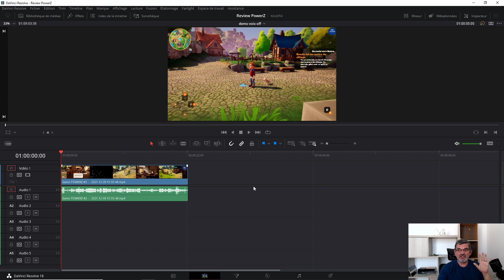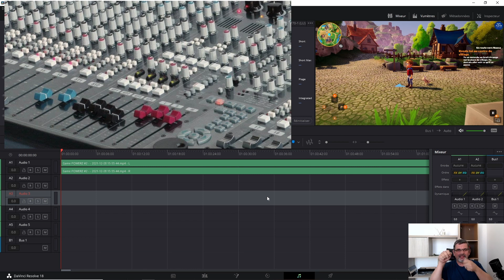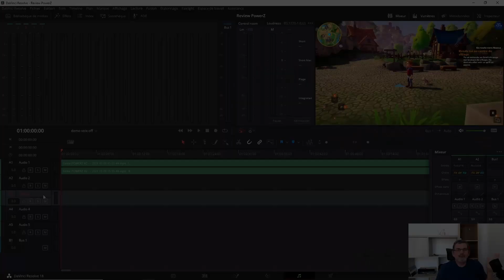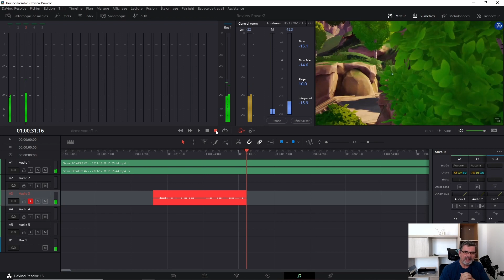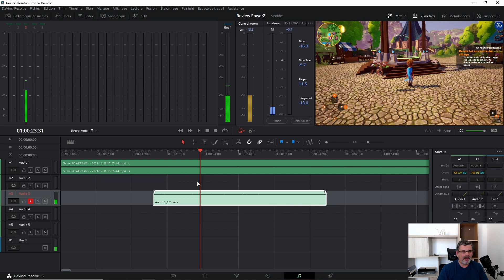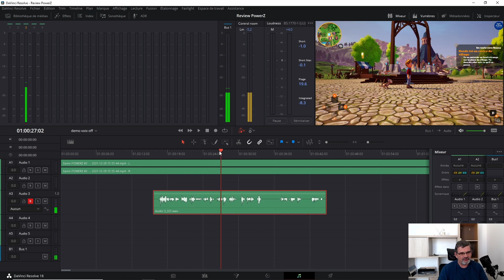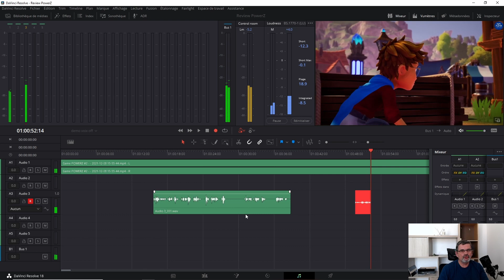Enregistrer une voix off dans Davinci Resolve 18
Vous souhaitez ajouter une voix off sur une vidéo que vous avez importée dans Davinci Resolve ?

C'est l'occasion de jeter un premier coup d'œil à l'onglet Fairlight ;)

Pour être tenu au courant de l’actualité de nos logiciels préférés et rester en contact avec moi, vous pouvez recevoir ma newsletter des passionnés

Au plaisir
Chris